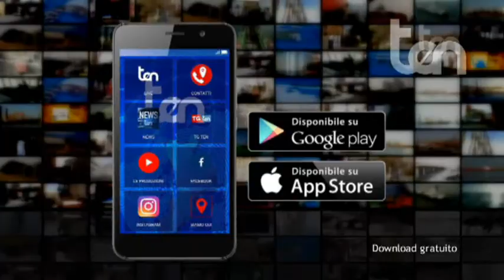ten FOCUS Politica 17 giugno 2019 Talarico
Ospite:
Mimmo TALARICO  Consigliere Comunale Rende